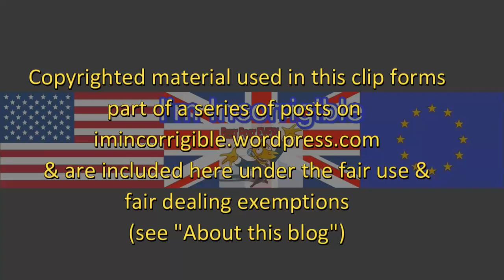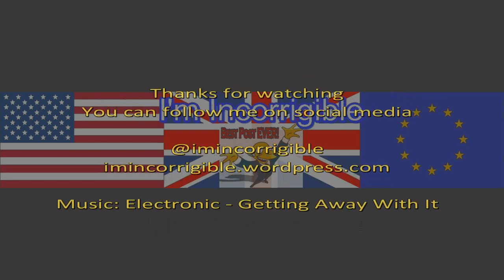Andrea Leadsome: IMF and Bank of England shouldn't offer opinions on economic effects of Brexit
The Andrew Marr Show 15 May 2016